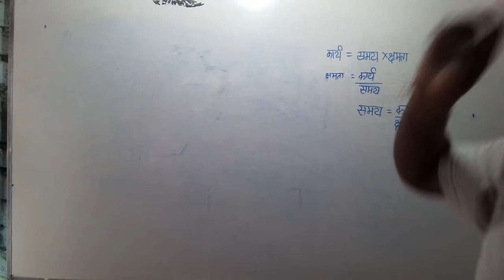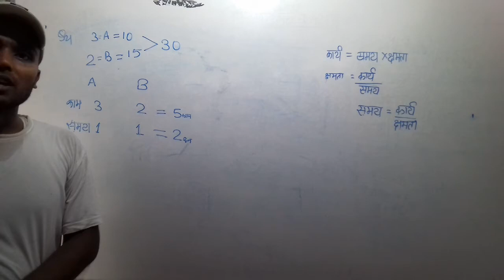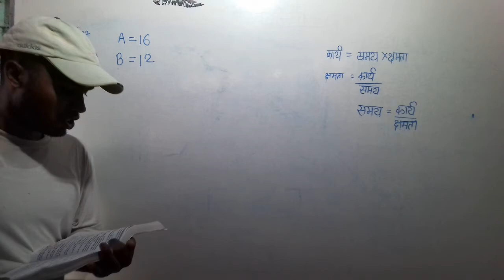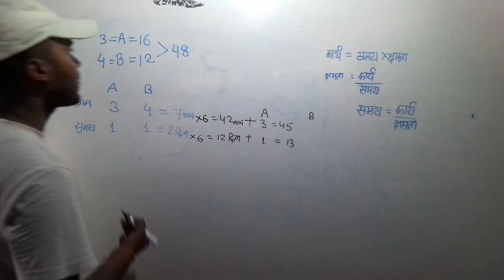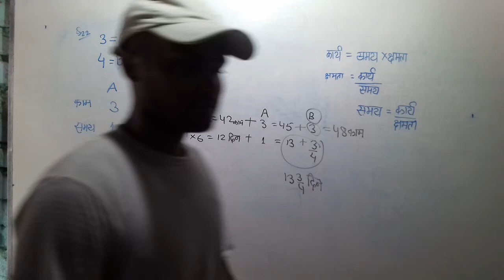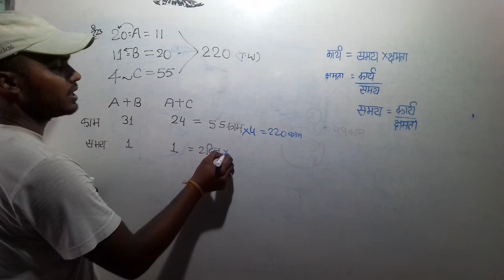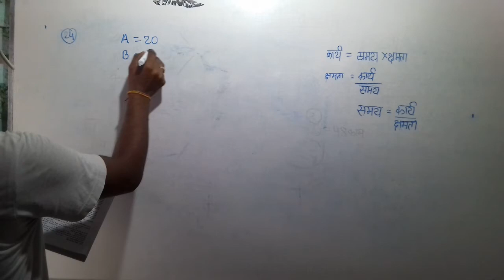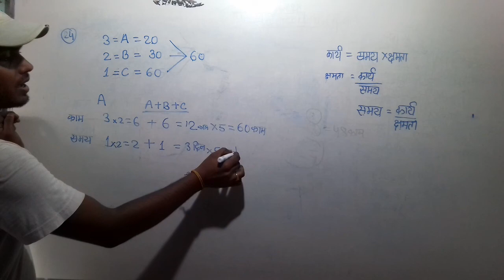Time and work||part-8ll R S Agrawal || Bank ,SSC,Railway,NTPC,